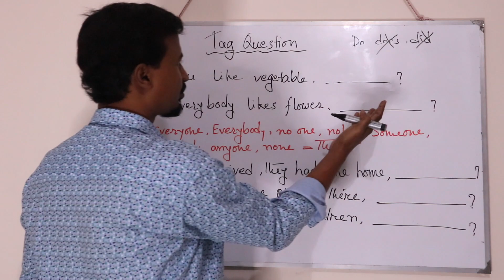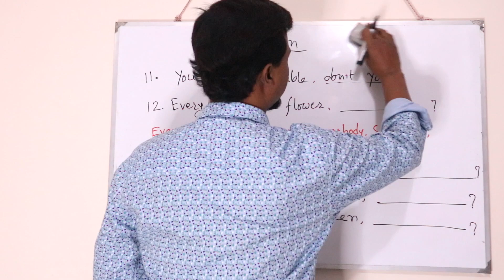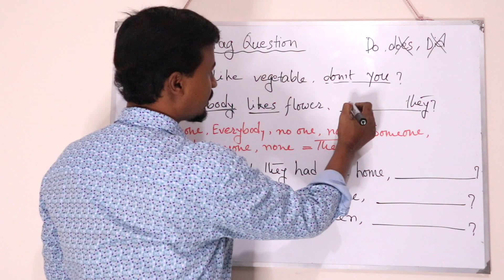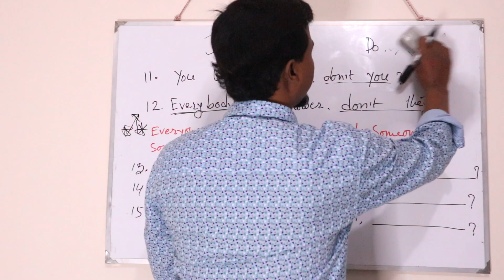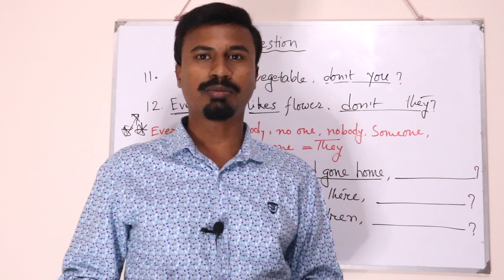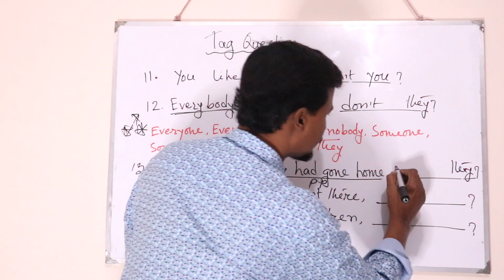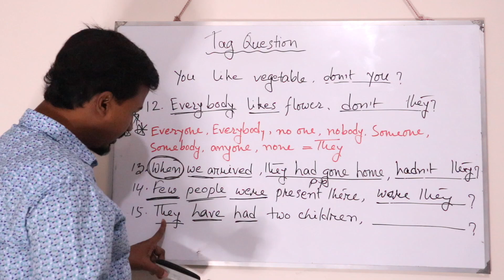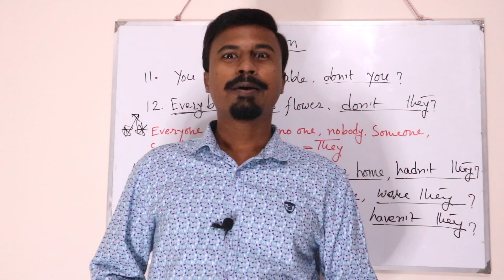Tag Question করার সহজ নিয়ম || All Tag Questions live Class || Part-03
Tag Question করার সহজ নিয়ম || All Tag Questions live Class || Part-01
In this video, we'll be discussing the Tag Question phenomenon and how to use it in your BD sessions. Tag questions are a powerful tool that can help you increase your understanding of the material you're studying and help you retain the information better.

We'll be sharing a series of tag questions that you can use in your BD sessions to help students learn and retain the information you're presenting. Tag questions help you interrogate the material you're studying, which can help you to understand it better and retain it better. So be sure to join us in this video, where we'll be discussing the Tag Question phenomenon and how to use it in your BD sessions!

1. Read and write daily for at least 1 hour at your level, which means you can start with simple and easy English storybooks.

2.  Try to clear you all doubts regarding basic English grammar.

4. Find a partner and start speaking in English. If nobody is there start self-talking.